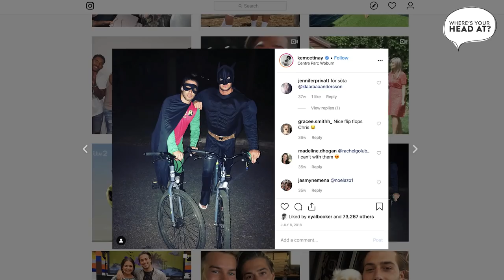Kem Cetinay: ‘I had a bit of a breakdown’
Kem has been very open about his history of depression and anxiety – something he’s dealt with long before Love Island and because of this, he’s been supporting our ‘Where’s You Head At’ campaign since its launch.

Kem talks about online trolling and his worries about the implications social media can have on our mental health.